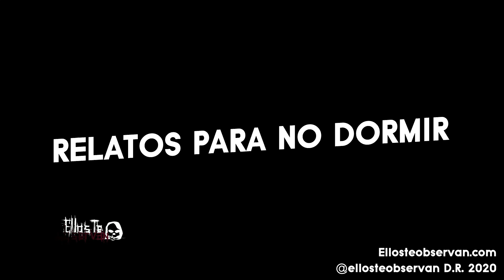El Trailero y los Poseídos - Ellos Te Observan (relatos de terror)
Cuentos, Historias y Relatos de terror... Aunque no lo quieras, ellos te observan.
Temporada 5 - Relatos para NO Dormir
Grabado en: DLV Home Studio (Monterrey, N.L. México)
Grabación: Diego de la Vega

El Trailero y los Poseídos
Óscar viajaba en su tráiler por todo el país, aquella ocasión tuvo que ir a Durango, pero para ahorrar tiempo debía tomar la antigua carretera que atravesaba Tierra Colorada, poblado que según se decía estaba maldito, puesto que ahí había muerto la ciudad entera a causa de una epidemia de Sarampión.
Oscar sabía de algunos de sus compañeros que decían que al pasar por por Tierra Colorada se podía sentir un ambiente insano en la atmósfera, decían incluso que algunos animales estaban infectados por aquella plaga maldita, por lo cual nadie descendía de sus vehículos y menos viajaban de noche por aquel pueblo fantasma.